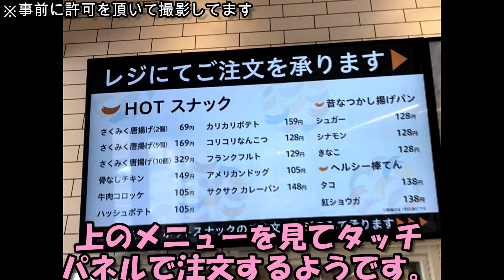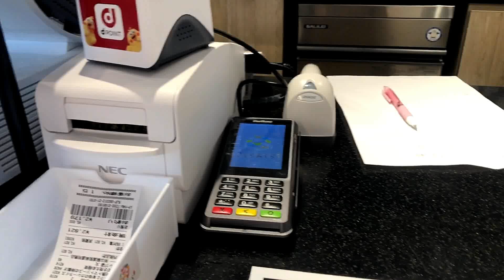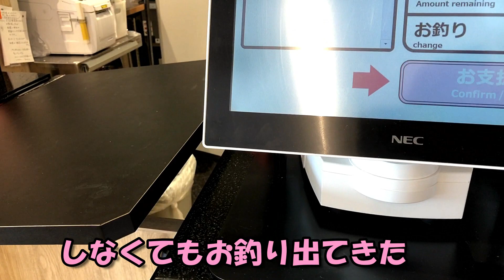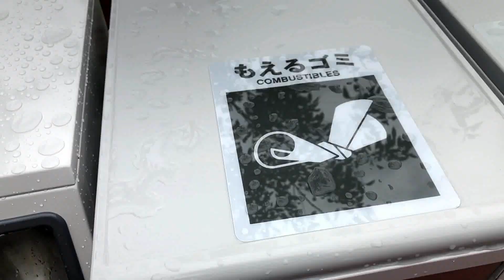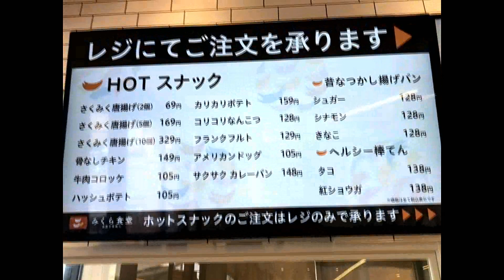群馬でコンビニ１号店‼さくらみくらでラーメンを啜る。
2021年６月４日にオープンした
新規のコンビニ１号店
「さくらみくら」
こちらで店内調理のお料理や
ホットスナックが食べられるとの
噂を聞きつけてやって来ました
新規参入のコンビニという事で
お店の雰囲気も見学しながら
行ってみようと思います！